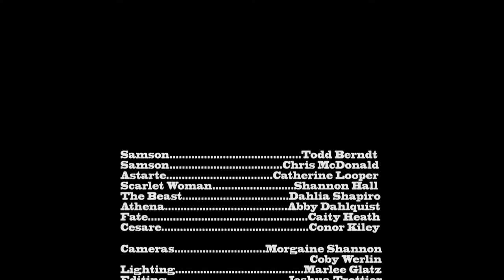Beyond The Pleasure Dome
Written and Directed by Caity Heath
2016